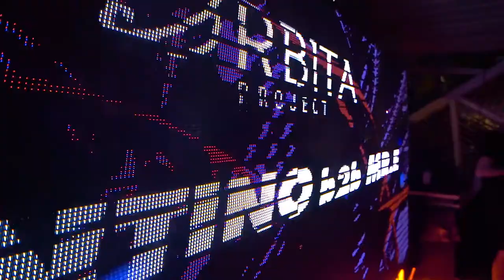Bessonitsa, Moscow / Бессоница, Москва. Valento x Mr.E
Клуб Бессоница, выступление диджеев из Индии Valento x Mr.E